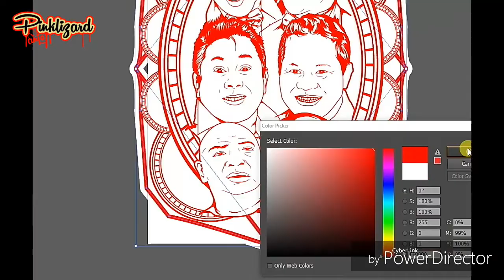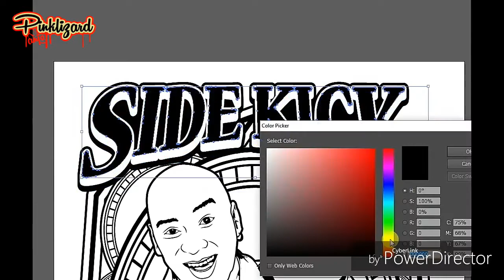sidekick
papakells clothing